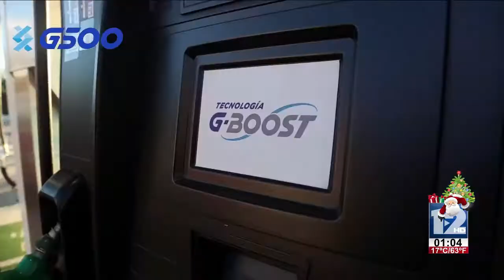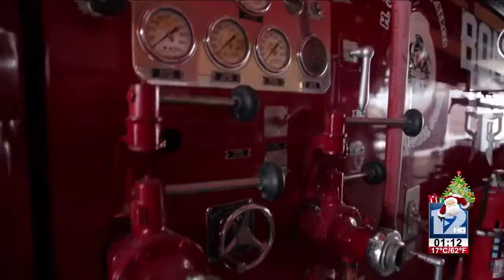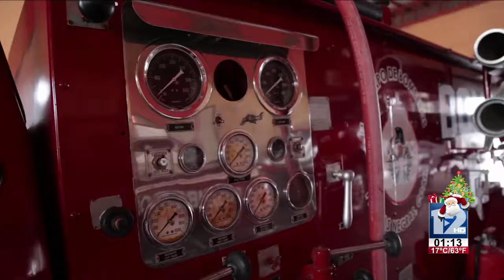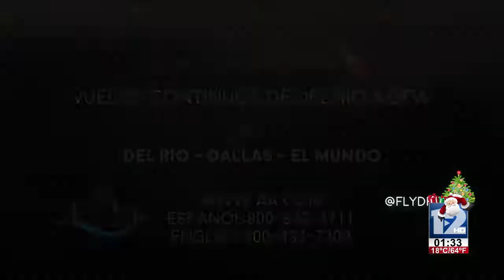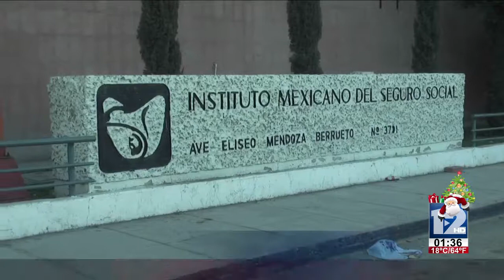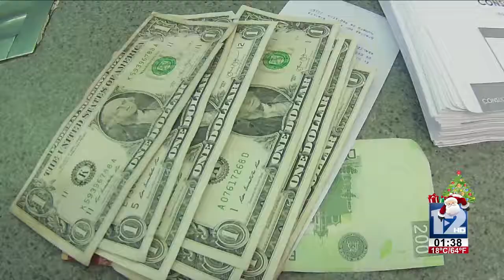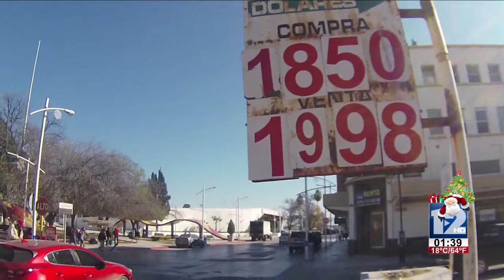TELEZÓCALO VESPERTINO│24 DE DICIEMBRE 2018